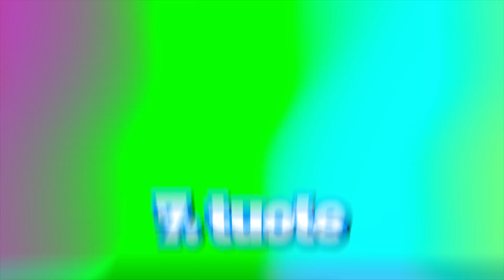Arvaa tuotteen PAINO tai SYÖ SE! *raakaa liha..*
Tässä videossa Dokke ja vieras @korpedictus yrittävät arvailla erilaisten tuotteiden painoja. Se joka arvaa kauimmas tuotteen oikeasta painosta joutuu syömään tämän. Raaka liha, raaka silakka ja muita exoottisia tuotteita.

00:00 - Intro
01:15 -  Nocco
02:54 - Tuliset pähkinät
06:22 - Paprika Pringles
08:08 - Parsakaali
09:38 - Nakki(vene)
10:26 - Taikatemppu (onnistu)
12:14 - Raaka liha
14:42 - Berliinin munkki
15:42 - Raaka Silakka
17:49 - Chili (tulinen)
19:35 - Koiranruoka

Moi, mun nimi on Dokke ja mä tykkään tehdä viihdesisältöä mun someisiin. Videoillani näytän mun seuraajille eli Dokkefamilylle esimerkiksi halpoja ja kalliita ruokia sekä tykkään tehdä haaste videoita eri tubettajien sekä tyttöystäväni kanssa.